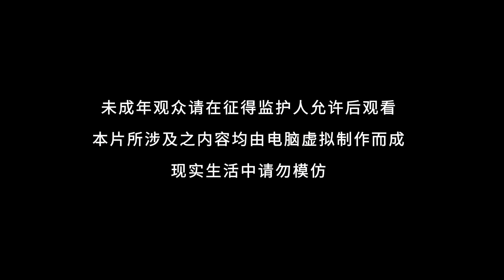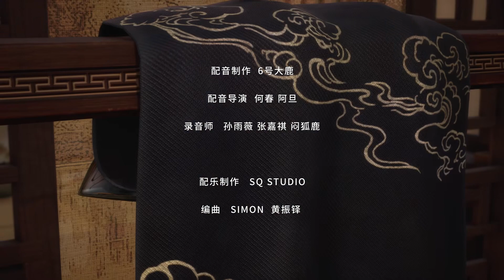EP69 Ta Đã Chọc Tức Cả Đám Tu Luyện Giả - 我气哭了百万修炼者 | FULL HD | I Annoyed Millions of Cultivators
30 phim hoạt hình 3d trung quốc hay nhất